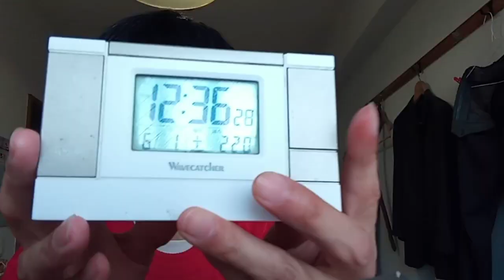KVID2912、佳子様（佳子ちゃん）や皇室の方達や国会議員の方達他まとも側マスコミの方達へ観光旅行を税金で行ってはなりません返金です。皇室の株配当新NISAで逮捕それでも結婚希望相手は佳子様です。